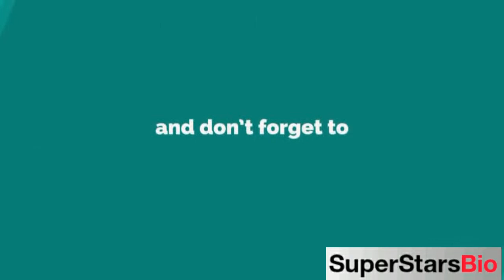Dev Patel British Actor Biography & Lifestyle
Quick Facts
NICKNAME:
Dev Patel

FULL NAME:
Dev Patel

PROFESSION:
Actor

NATIONALITY:
British

AGE:
31 years old (in 2021)

DATE OF BIRTH:
23 April 1990

BIRTHPLACE:
Harrow, London, England

RELIGION:
Hinduism

ZODIAC SIGN:
Taurus